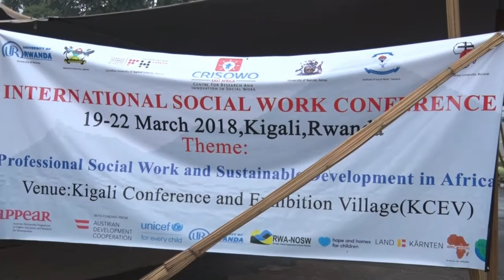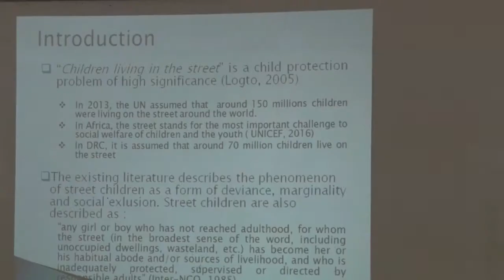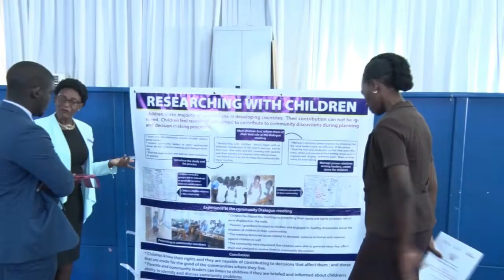International conference and Social work day in Kigali Rwanda 2018